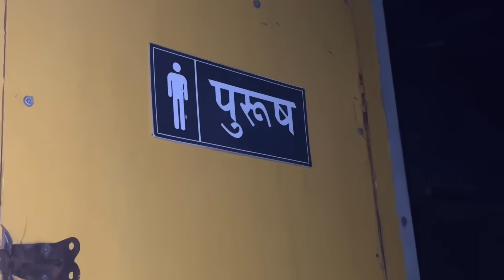बारिश के साथ स्वागत हुआ बाबा केदारनाथ जी की डोली का KEDARNATH YATRA 2024 i ok i